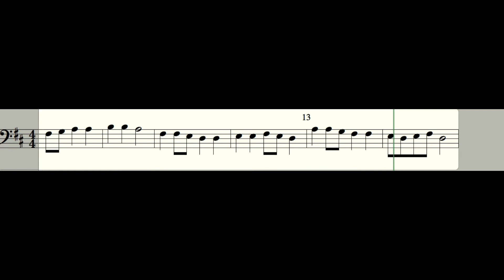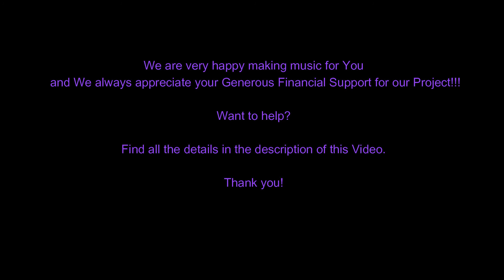Go Tell Aunt Rhody Piano Accompaniment Suzuki Cello School Volume 1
Welcome!
We hope our accompaniments are helpful to reach your goals.
Do you want to help us to create more music and accompaniments?

Bienvenidos/as/es/us/os/is!😉
Esperamos que el contenido de nuestro Canal les sea útil.
Quieres ayudar a crear más música y acompañamientos?
Cualquier contribución ayuda. Muchas gracias!!!

Добро пожаловать!
Надеемся что наши аккомпанементы помогут Вам и вашим ученикам.
Если вы можете и хотите помочь нам делать новые аккомпанементы, нажмите на ссылку внизу. Заранее очень благодарны! 👇👇👇